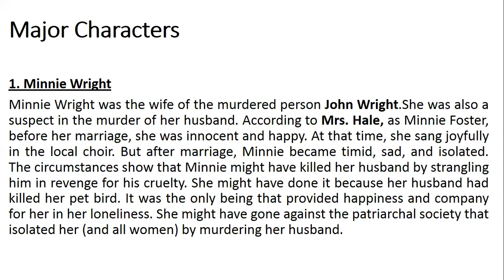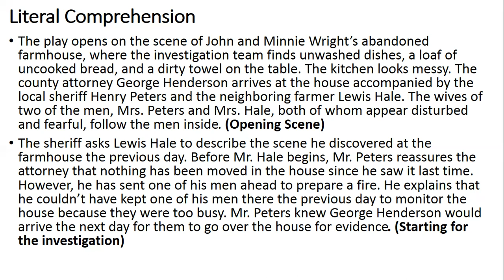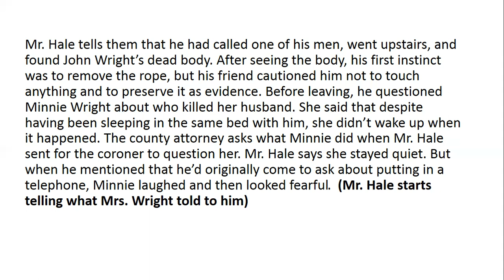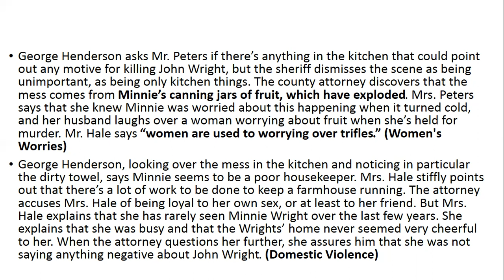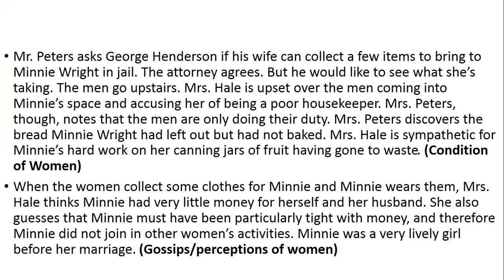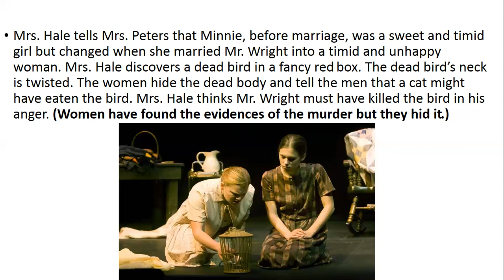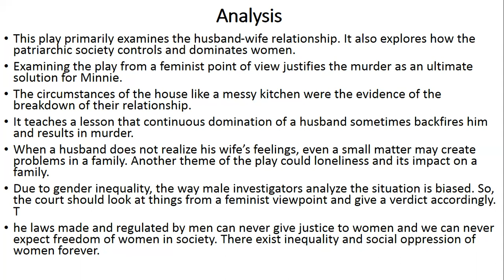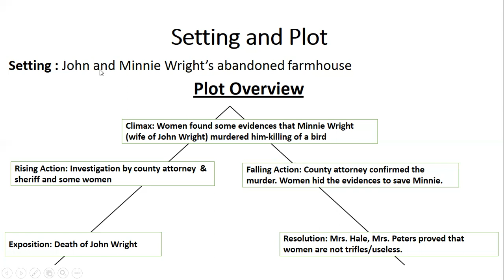Trifles by Susan Glaspell/ Grade 11 Compulsory English